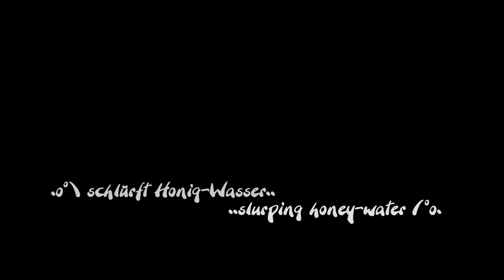Florfliege - green lacewing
Ich mag sie.. | ..i like them. ;o)